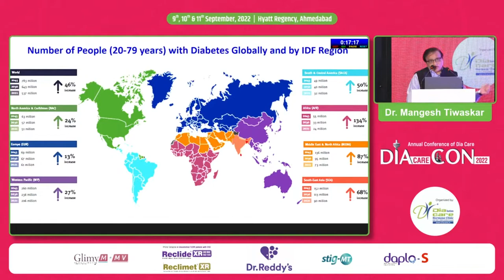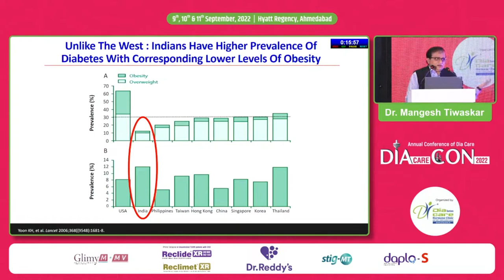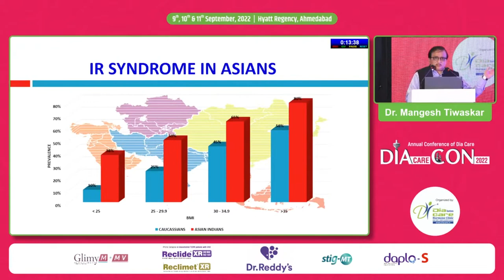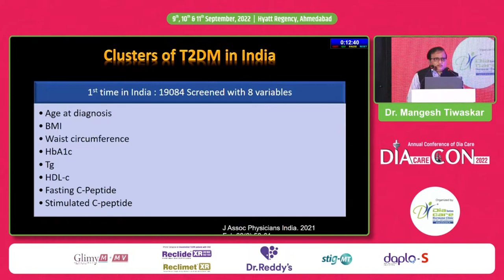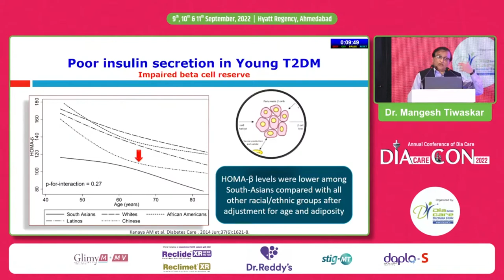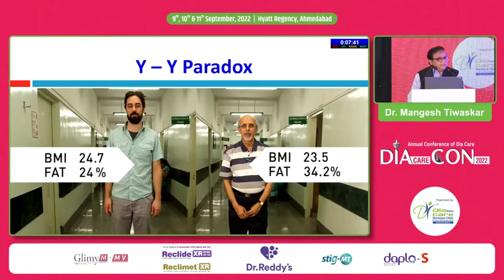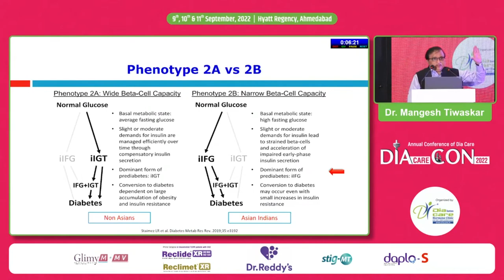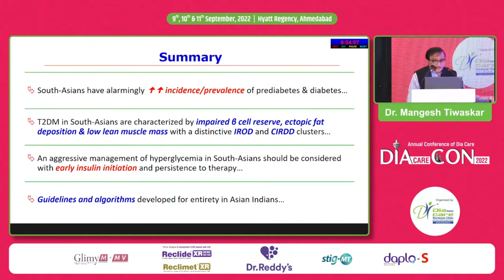Dr Mangesh Tiwaskar - Clusters of Type 2 Diabetes: Indian Perspective